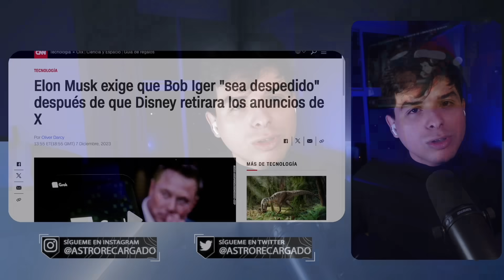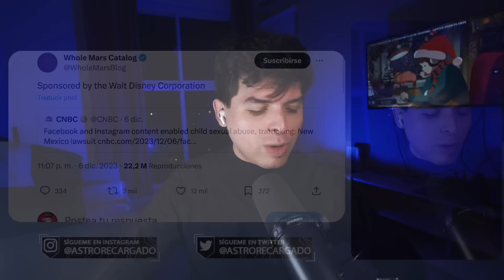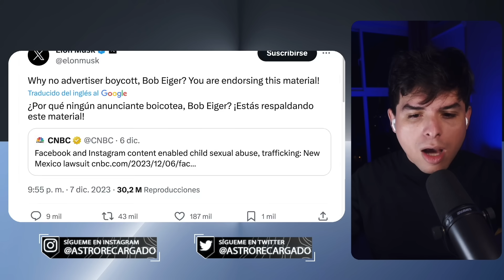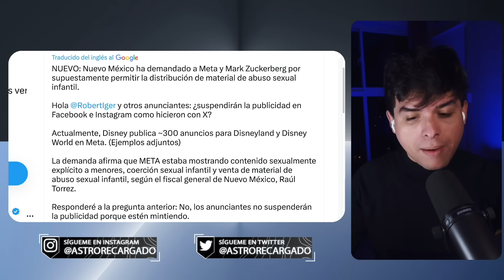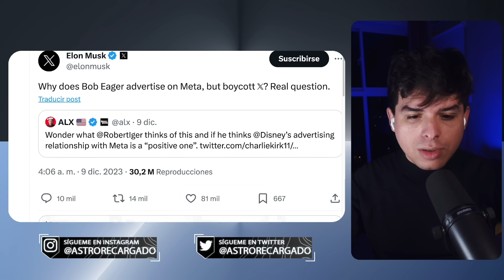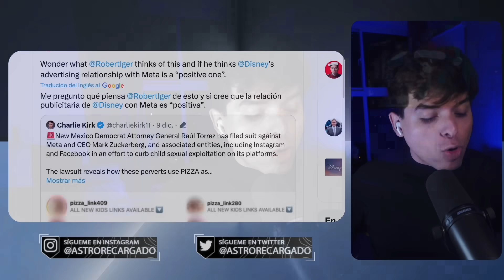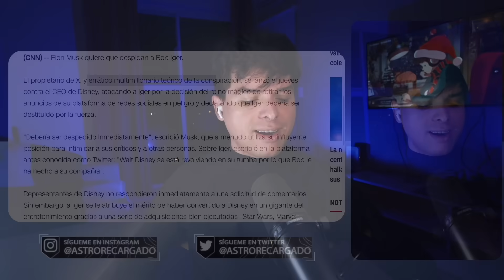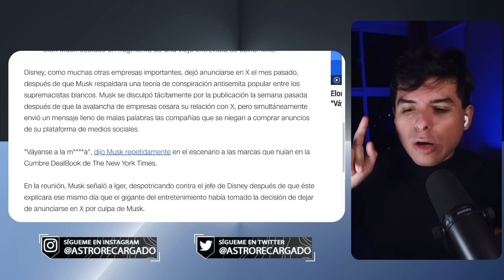😎 Elon Musk EXIGE EL DESPIDO del JEFE DE DISNEY por su FRACASO 🤣 Bob Iger tiene TERROR PROGRE